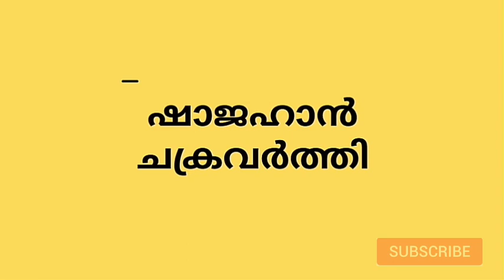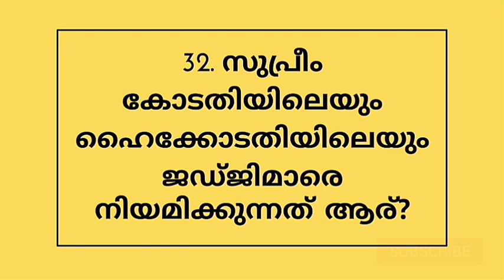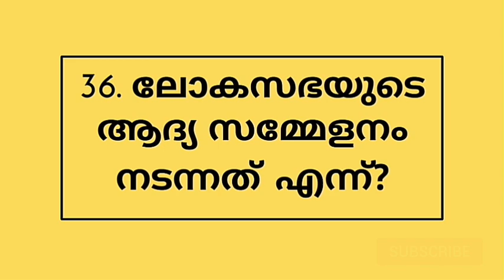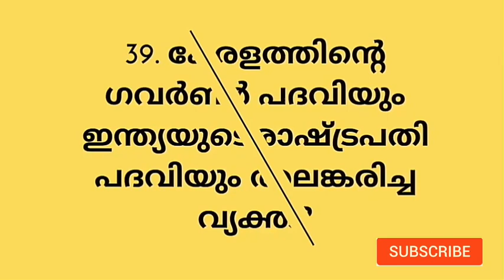REPUBLIC DAY QUIZ IN MALAYALAM | REPUBLIC DAY QUIZ QUESTIONS AND ANSWERS